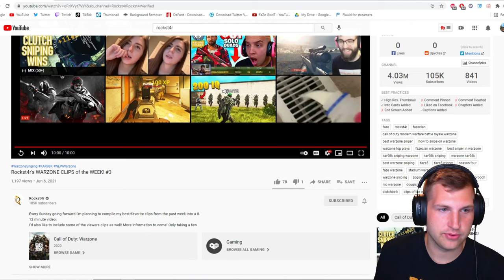He was in FaZe for a Reason! Reacting to Rockst4r WARZONE CLIPS of the WEEK!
Today we react to one of the old school CoD snipers. Rockst4r has been around for forever and he was the main guy I watched who got me into sniping. He's still killing it to this day on WARZONE so let's see what he's got.

0:00 Intro
1:00 Rockst4r Reaction
9:00 Outro